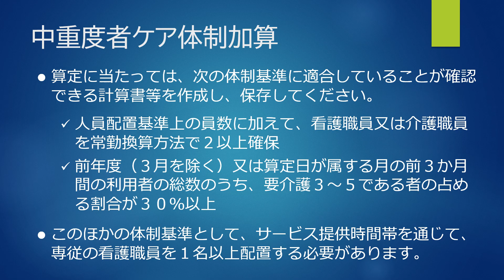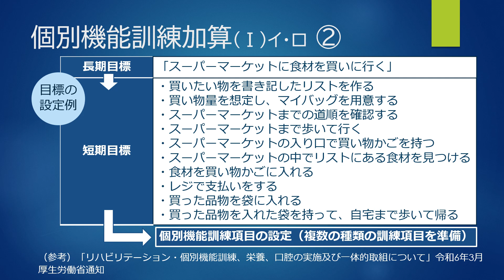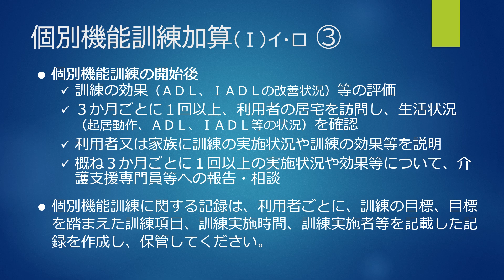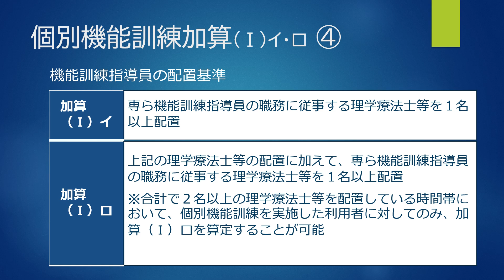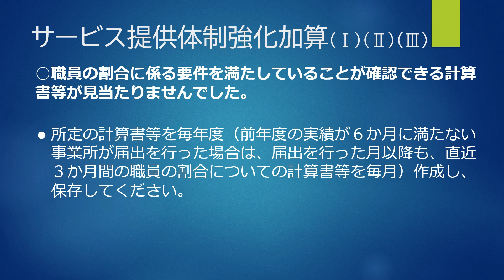運営指導における主な指導事項 通所介護編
埼玉県が開催する令和６年度介護サービス事業者集団指導において、通所介護事業所向けに運営指導での主な指導事項を説明する動画です。